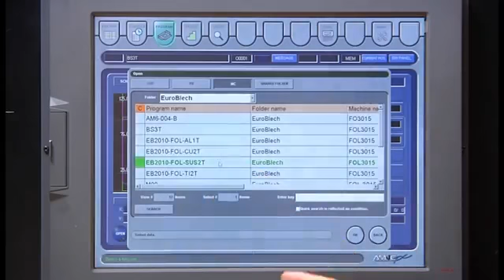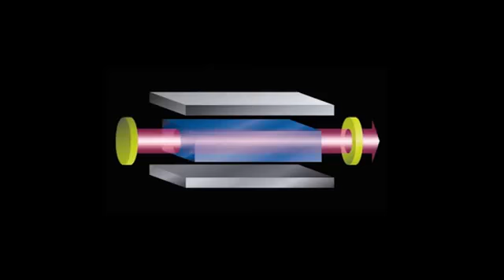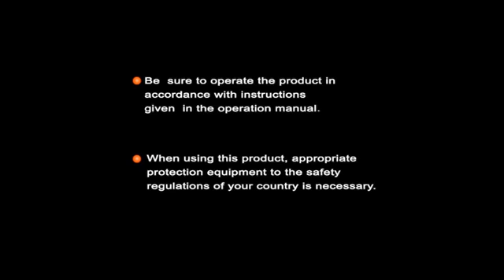FOL 3015 AJ Fibre Laser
KPRO Industrial Machinery
Sales Department
Ahmed Morsy